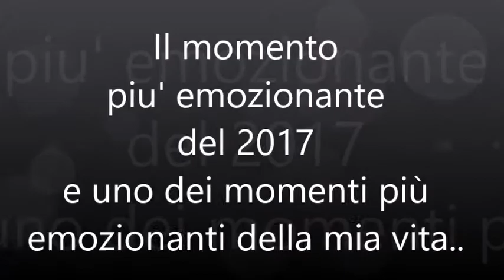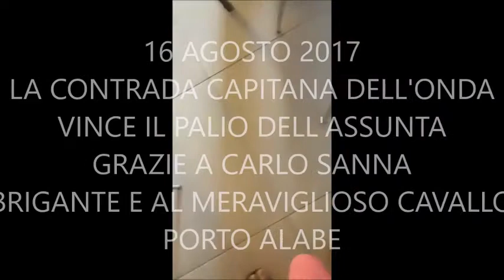COLPO DI SCENA - Il momento più emozionante del 2017...adrenalina pura